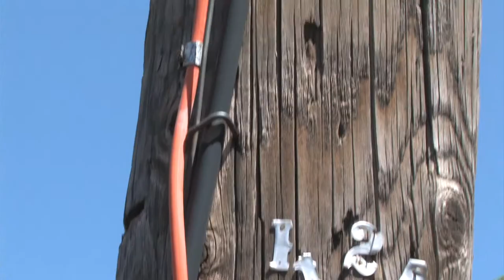Comcast Installs Cable TV, 2009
Comcast laid down a plastic tube to my house in August 2009 and ran the cable through it to the post. It was an ordeal but finally it got done. I was filming for documentation.

V srpnu 2009 firma Comcast, která obstarává kabelovou televizi, nejdříve vyhrabala příkop pro plastickou trubici. Skrz ní potom táhla vlastní kabel od domu ke sloupu. Byly s tím hrozné potíže. Já jsem něco z toho nafilmoval pro dokumentaci, kdyby to nedodělali.